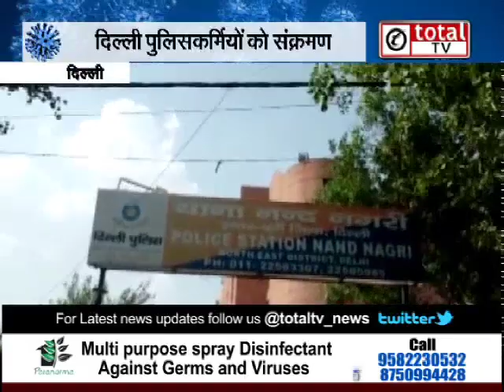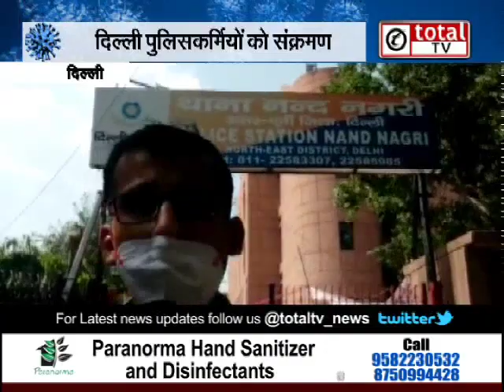दिल्ली में कोरोना संक्रमित पुलिसकर्मियों का लगातार बढ़ रहा आंकड़ा